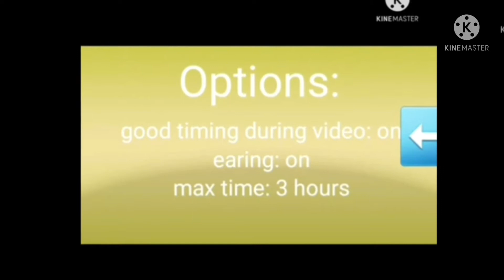petit moi vs moi present (gacha life x gacha club)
tous les credit va au createur d’origine.